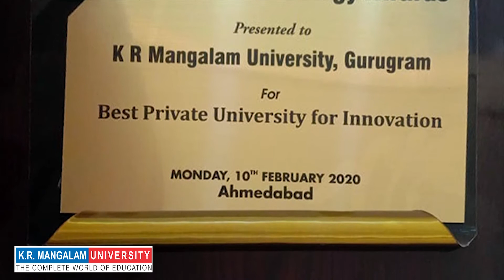School of Agricultural Science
Since its inception in the year 2019, the School of Agricultural Science at K.R. Mangalam University in association with Pranab Mukherjee Foundation, focuses on nurturing the passionate agro-professionals to reach their DestinationToSuccess.

The School of Agricultural Science aims to focus on bridging the gap by fulfilling the demands of agro-professionals in agrarian states of the country. The students receive training in various in-demand fields, including herbal & medicinal plant cultivation, beekeeping, organic farming, mushroom cultivation, & preparation of fruit & vegetable products. Apart from classes & on-campus activities, the students are exposed to industrial environments & participate actively in research & lab works.

Courses offered
B.Sc (Hons.) Agriculture with specialization in Organic Farming
(Course offered in association with Pranab Mukhrjee Foundation)

Become a part of K.R. Mangalam University, one of the best private universities in Delhi NCR. KRMU offers over 75+ courses for you to choose from.